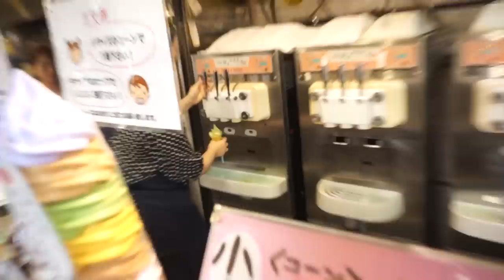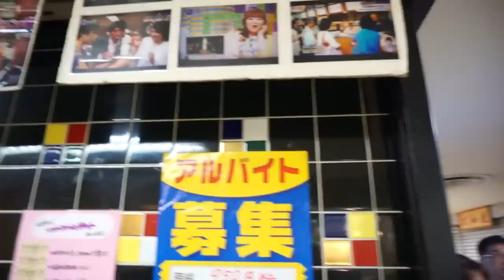BIGGEST ICE CREAM EVER in Nakano, Tokyo 中野の特大ソフト食べてみた！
What better way to beat the summer heat in Japan than with a GIANT ICE CREAM from Nakano Broadway. Nakano Broadway is a huge shopping complex in Nakano, Tokyo. This ice cream is huge, it's ridiculous! But yummy. Very yummy.

The shop's name is Daily Chiko (デイリーチコ) and it's located in the basement floor of Nakano Broadway in Tokyo!